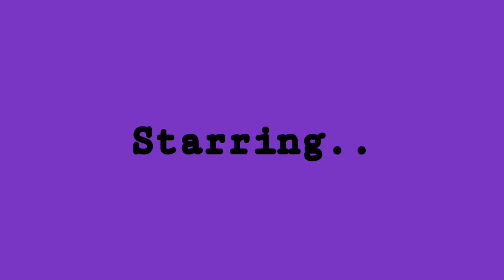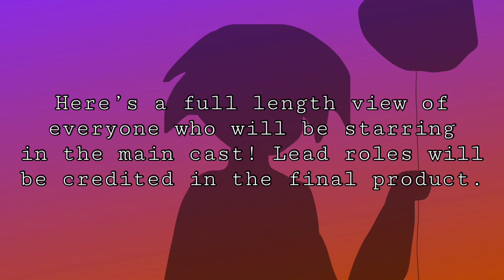TEASER TRAILER “A Party To Remember” | Conjure Maven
Hello, Conjurers!
To celebrate getting 3K subscribers, I’m going to be releasing a fully animated and voice acted short film/mini movie based off of the Spirit Halloween universe I’ve created! It’ll be featuring many talented YouTubers as actors! This is the teaser trailer which means it won’t have too much information on when it’ll be out since it’s currently in it’s early animation stages.

The plot: Uncle Charlie is inviting everyone he possibly can to the party of a lifetime for Maven, the new sorceress who recently was transported to this world for an unknown reason. She hit 3K subscribers and Charlie wanted to do something nice for her by throwing a huge party, bringing together creatures from the most evil demons from Hell to the Clown of the dark circuses and alleyways, you can guarantee everyone will be there! But, one person wasn’t invited, who could it be? Find out once the story is told!

Note: Any other voice actors that weren’t mentioned will be fully properly credited in the final product, some actors could change from now as well! So nothing is 100% final until the animation is out.

Casting is closed and I will not be accepting anymore roles from here on out! Trust that the cast will do everyone justice and I’m sorry if you wanted to join!

Thank you to everyone who has been supporting the project so far! It means everything to me that I get to allow you all to be voice actors and get a chance to do something you’ve always wanted to. I’ve brought together so many incredible people with this and I’m just so excited to see what the future will bring for the animation!

Music created by me! The full soundtrack will eventually be posted if you are all interested! 👀

See you all soon, and thank you from the bottom of my undead heart. I love you all! 🖤